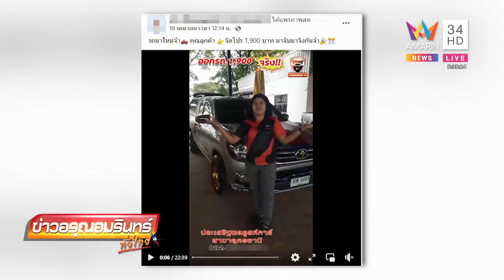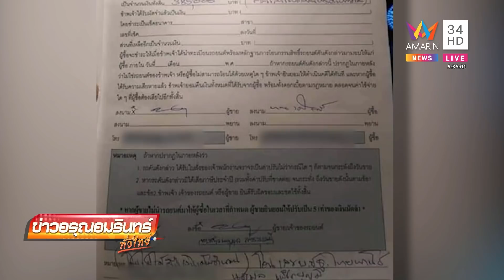ยังไร้วี่แวว 4 ชีวิต พ่อแม่ลูกหายตัวปริศนา ลูกสาวปล่อยโฮขาดการติดต่อ